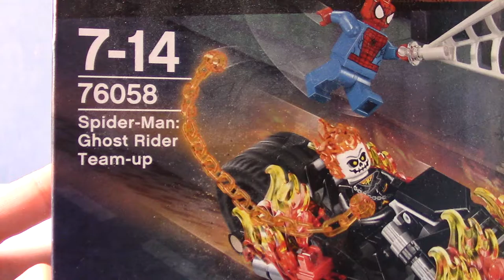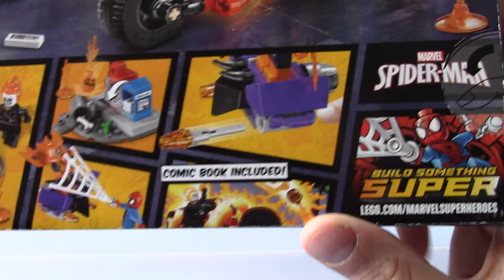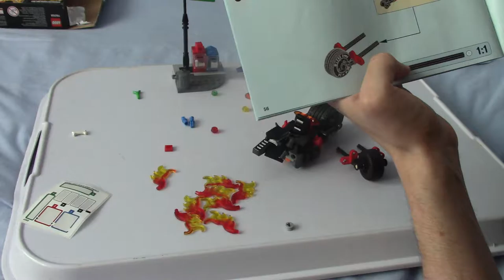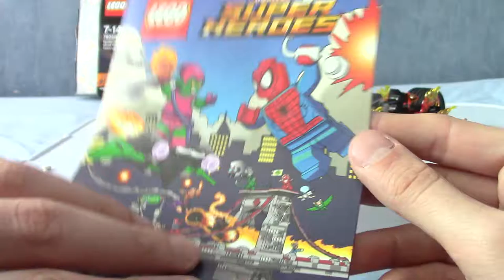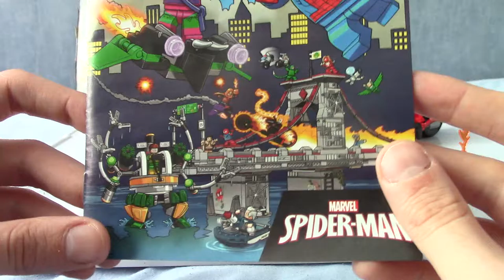Spider-Man: Ghost Rider Team-Up (76058)- Lego Review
Skeletons, pumpkins and spiders are today's focus in this really cool Lego set.

Social Media